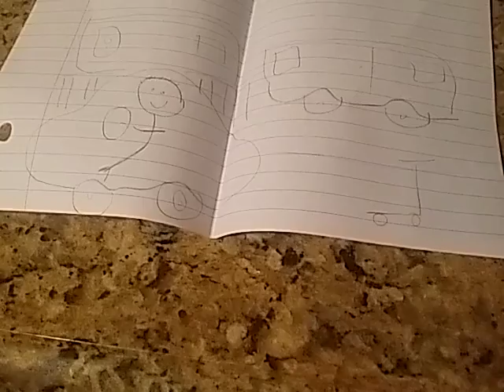November Night Series Report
Also, you'll see drawings that would fit for my night series on my birthday card.